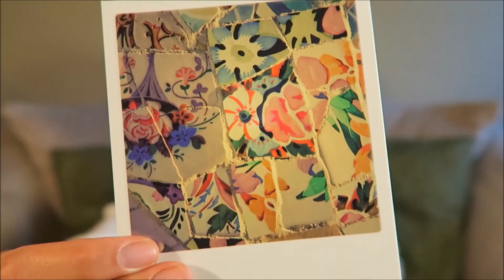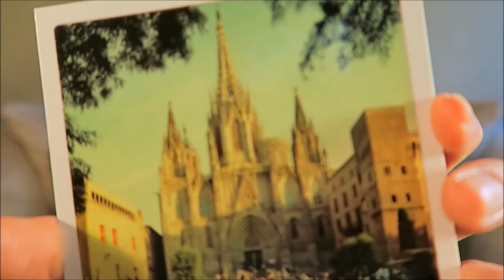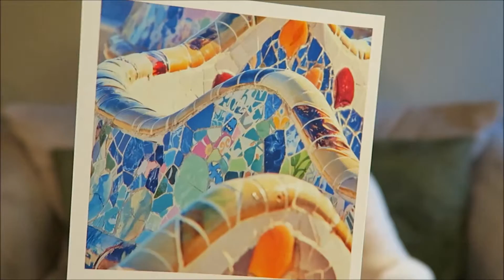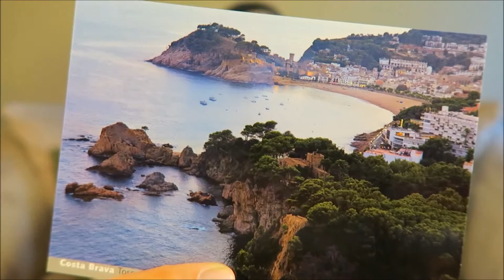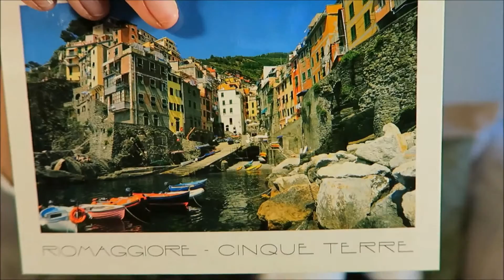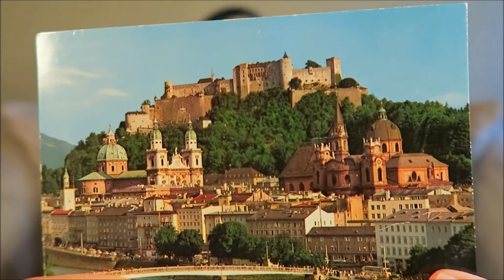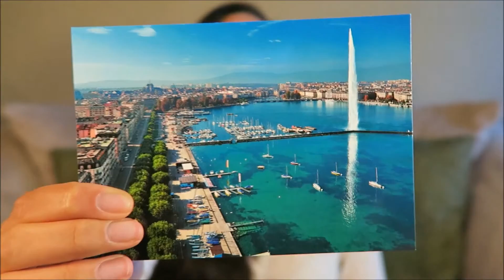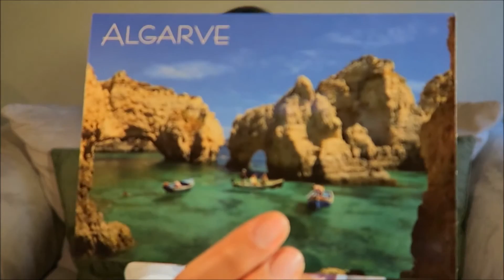My Postcard Collection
Travel stories! While studying abroad for a few months I collected a lot of postcards which I wanted to show you all! I had a lovely time traveling around Europe and northern Africa and also have a few fun stories to share.